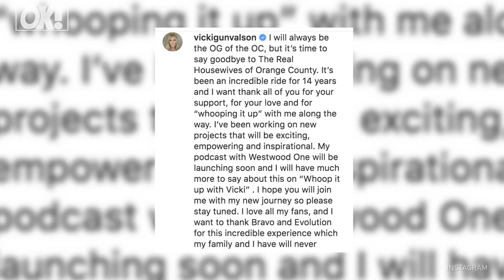Vicki Gunvalson Posts Cryptic Message Following ‘RHOC’ Exit